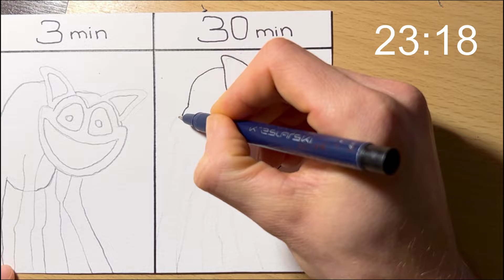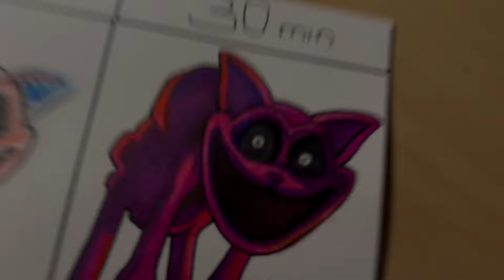Drawing CATNAP in 30 sec, 3 min, 30 min / Poppy Playtime Chapter 3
Hi, Guys!
Today, I drew the Poppy Playtime 3!
drawing catnap
drawing poppy playtime 3
smiling critters
poppy playtime chapter 3
How to draw poppy playtime
drawing smiling critters
Create catnap with clay
Sculpting catnap